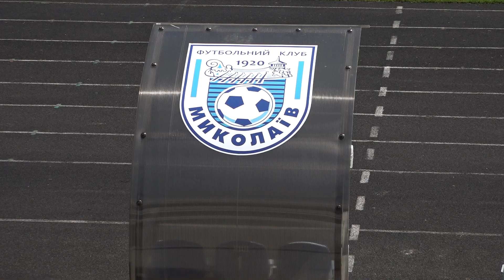Нове футбольне поле передали на баланс Центральному стадіону через 2 роки після капремонту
Футбольне поле, побудоване понад 2 роки тому, нарешті передали на баланс «Центрального міського стадіону». Цьому сприяла новий начальник управління спорту Миколаївської міської ради Ірина Бондаренко та керівник пропрезидентської фракції «Слуга Народу» у міськраді Тетяна Домбровська.